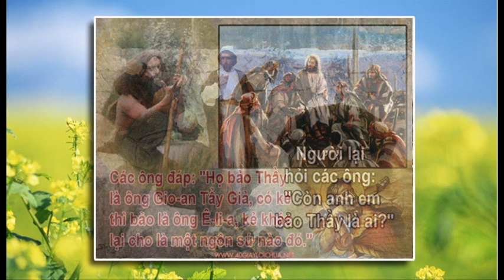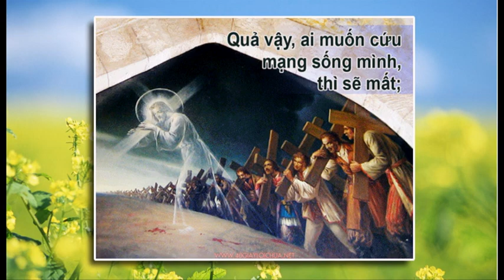Giảng lễ Chúa nhật 24 thường niên năm B (2015)